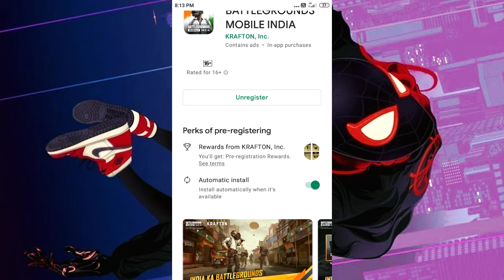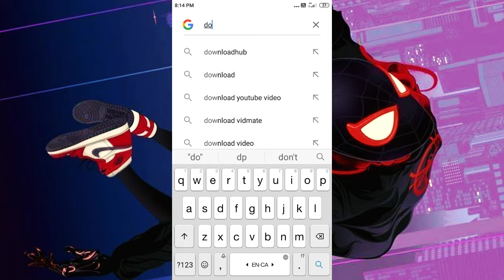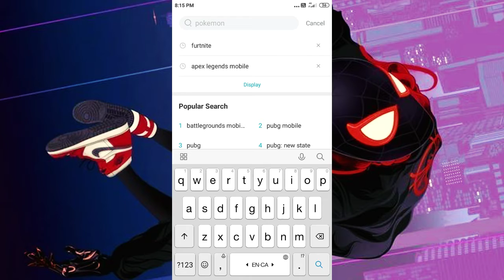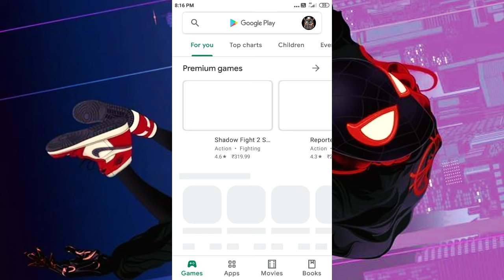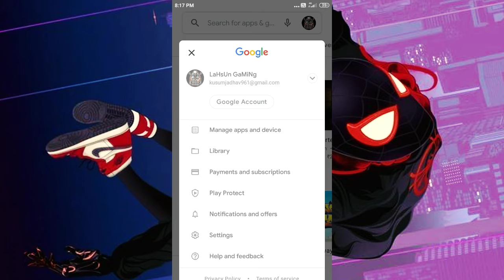problem solve 200%